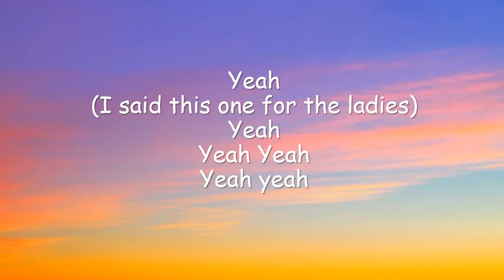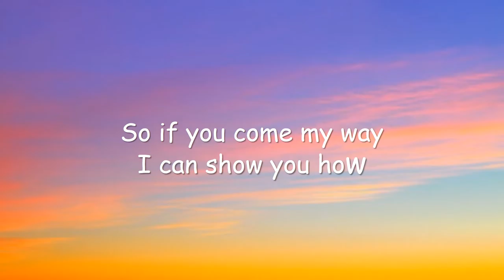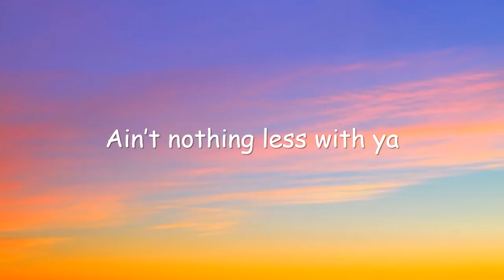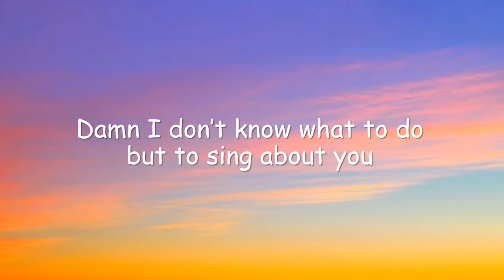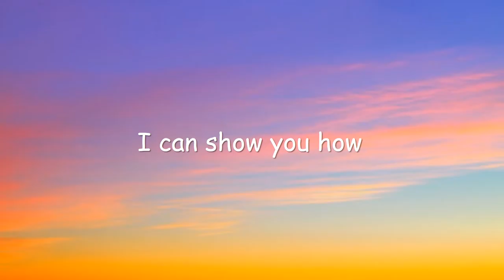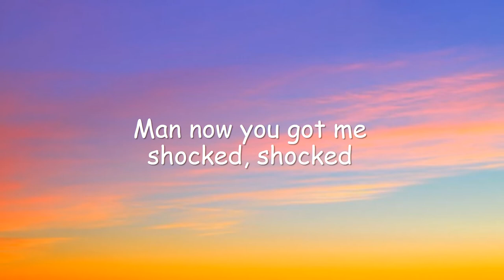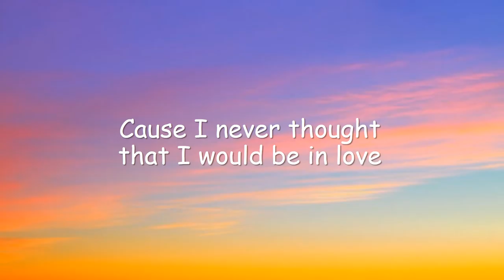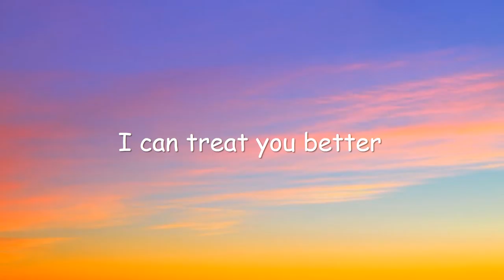Beretta - Kennyon Brown ( Lyrics )